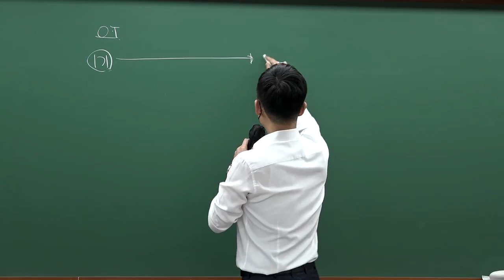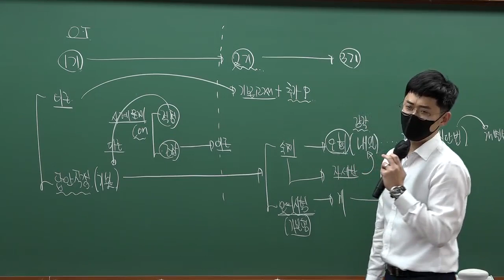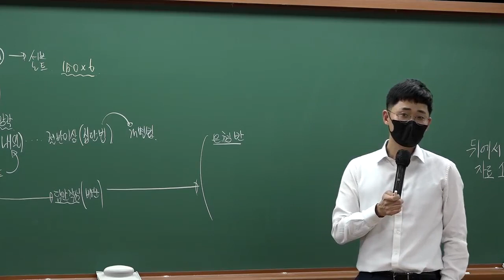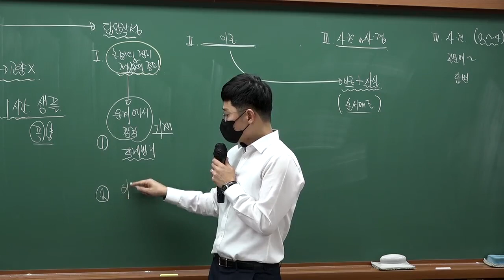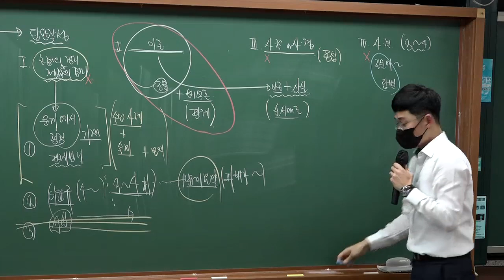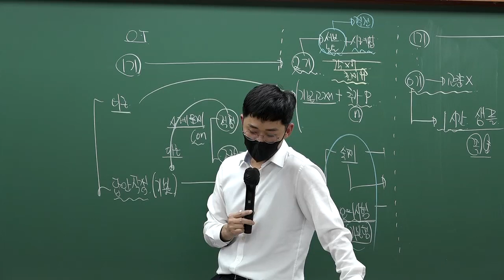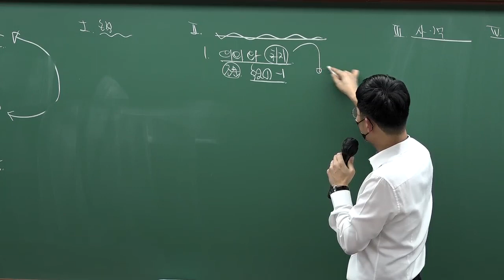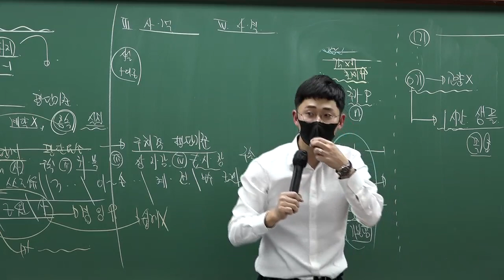[공인노무사] 기본 답안작성 및 모든 이론 정리! 손승주 노무사의 노동법 GS1기 평일반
[강의목표]
공인노무사 시험합격이 가능하도록 기본 답안작성 및 모든 이론 정리
: 시험 준비학습(시험과 무관한 내용 배제) 및 사례형 기본 답안작성 학습
25점 사례형 7회 시험 + 25점 사례형 답안 필사 9회 숙제

[강의진행]
1. 출제가능성이 높은 부분은 사례형으로 접근하여 사례형 답안의 기초를 다지고,
출제가능성이 낮은 부분은 이론을 정리하여 시험에 대비한다.
2. 사례형 답안의 기본 형태를 반복적으로 주입하고(강사의 문제 풀이 매주 관찰), 사안의
포섭을 설명하며, 25점 7회 모의고사를 보게 된다.
3. 최신판례를 학습한다.